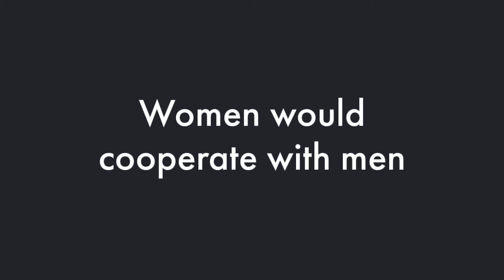This Korean Woman Is Different She Can't Wait To Get Married & Raise A Man's Kids